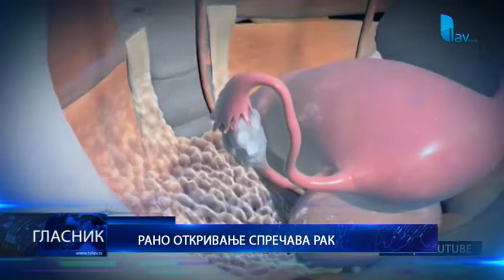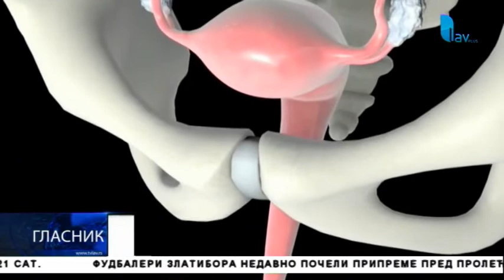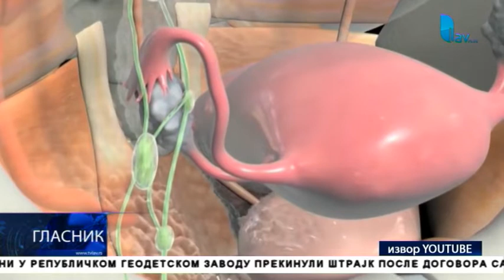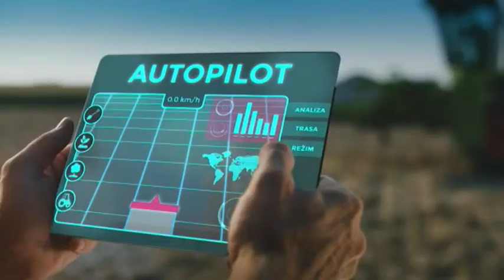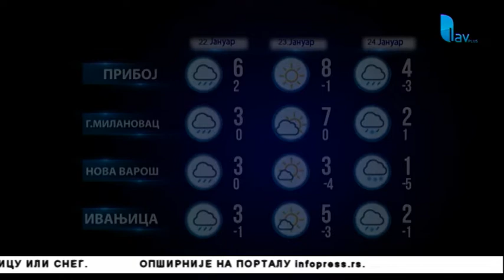GLASNIK 21. 01. 2019.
Teme koje su obeležile današnji dan:

UŽIČKA UDRUŽENJA OSOBA SA INVALIDITETOM, PIONIRI SOCIJALNOG PREDUZETNIŠTVA U SRBIJI.

SRBIJA DRUGA PO SMRTNOSTI  OD RAKA GRLIĆA MATERICE, UPOZORENO U EVROPSKOJ NEDELJI PREVENCIJE OD TE BOLESTI.

KOLO SRPSKIH SESTARA ZA OSMORO DECE NOVOVIĆA IZ MRČAJEVACA OBEZBEDILO POMOĆ POVODOM SAVINDANA.

PET DO ŠEST ZAGRLJAJA DNEVNO ŽIVOT MOGU UČINITI DUŽIM, PORUČUJU STRUČNJACI NA MEĐUNARODNI DAN ZAGRLJAJA.

U SRBIJI SUTRA PRETEŽNO OBLAČNO I MALO HLADNIJE. MOGUĆA KIŠA, SUSNEŽICA I SNEG.

STUDIO ČAČAK

Adresa: Skadarska 7/3, 32000 Čačak

STUDIO UŽICE